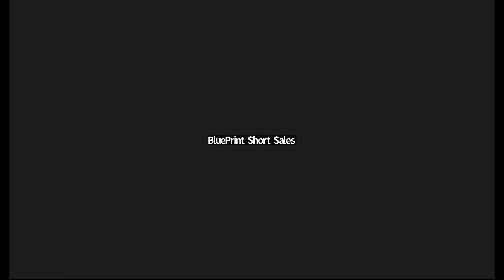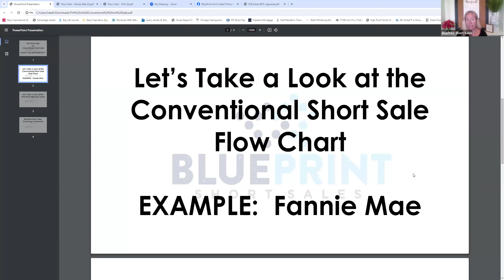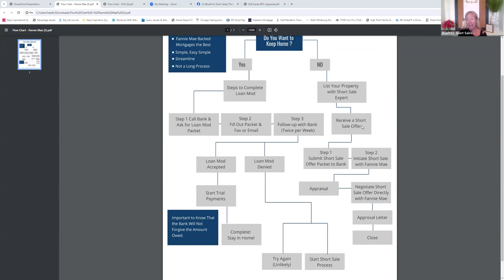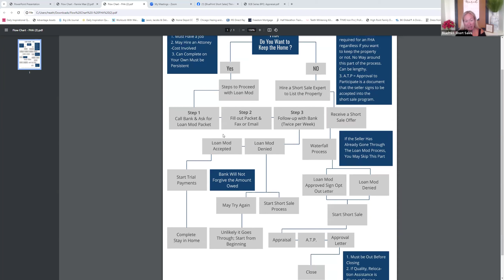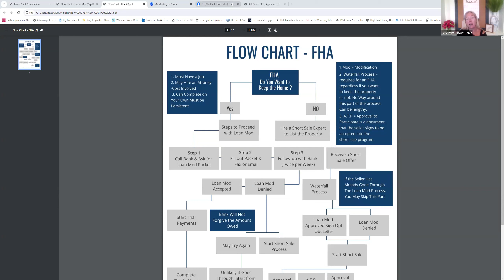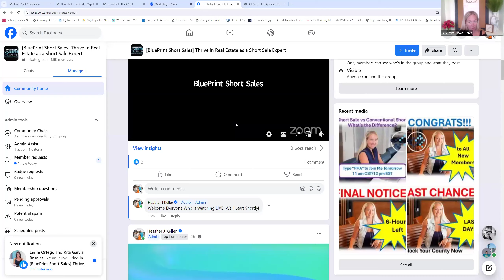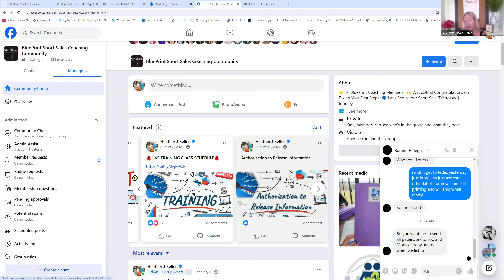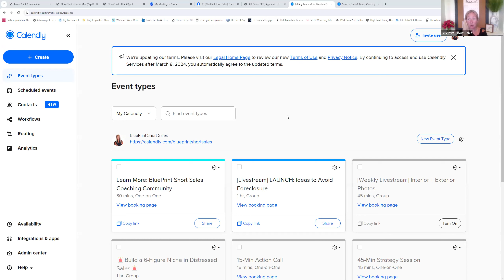FHA Short Sale vs Conventional Short Sale - What's the Difference (March 14, 2024)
Livestream:  [BluePrint Short Sales] Thrive in Real Estate as a Short Sale Expert

Join Our FREE Short Sale (Distressed) Group.  It's a Community to Help Real Estate Agents THRIVE in Real Estate.  Education + Support.  Live Weekly Trainings Every Thursday!

As the Market Shifts You CAN Be the Go-To Short Sale (Distressed) Expert or Specialist in Your Market Area.

Take on Less Buyers
More Listings with Little to No Competition
Flexible Schedule
Make a 6-Figure Income
Help Families and Set Your Business Up for Long-Term Success